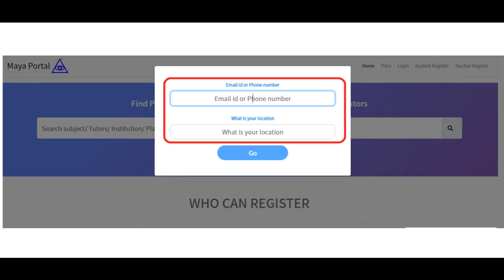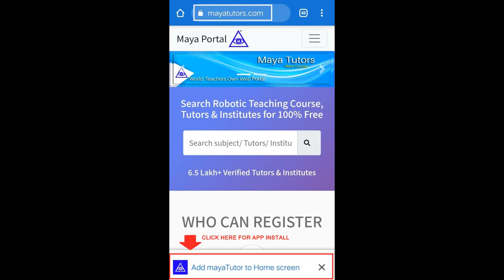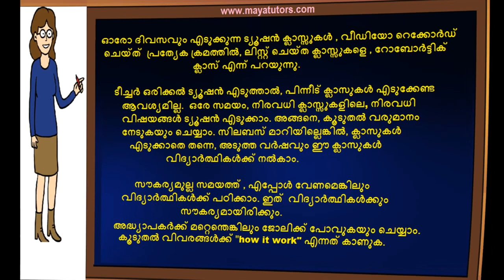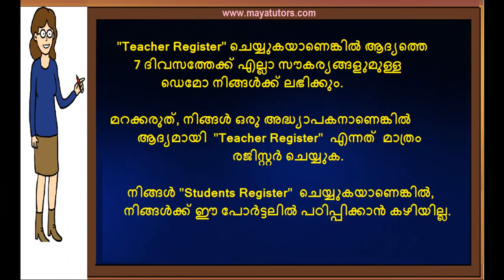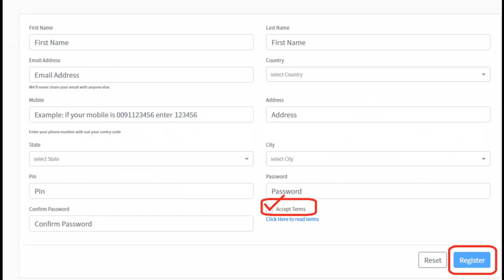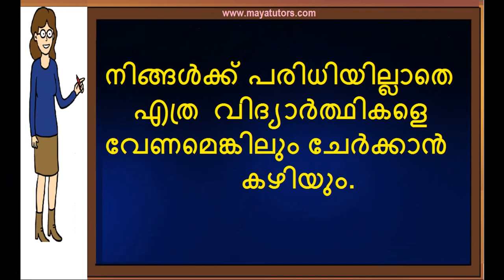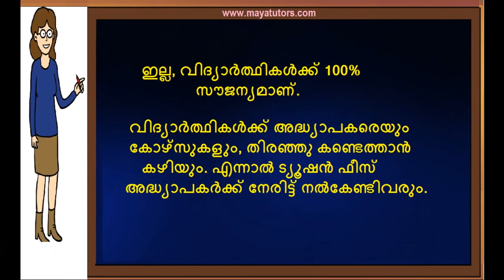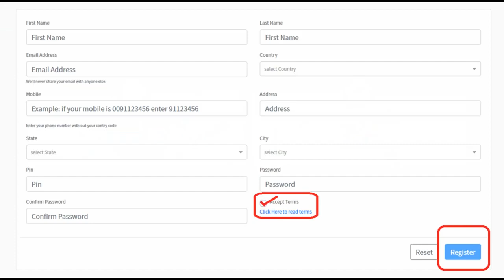Free tuition website Calicut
step 2 : teacher register
step 3 : go to your mail and activate link
step 4 : after login
step 5 : edit your Profile and photo
step 6 : Create Course
Step 7 : Add Classes

KERALA Thiruvananthapuram Trivandrum  Kollam Pathanamthitta  Kottayam   Idukki  Ernakulam Thrissur Palakkad Malappuram  Kozhikode Calicut Wayanad  Kasaragod  Kannur